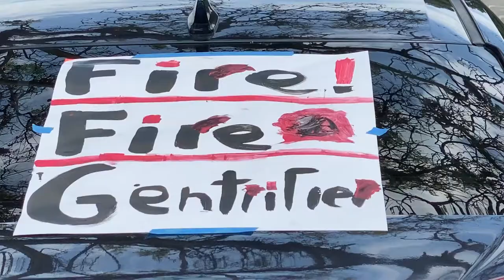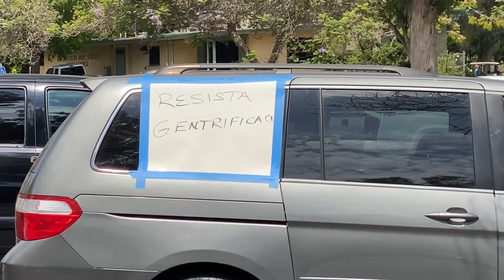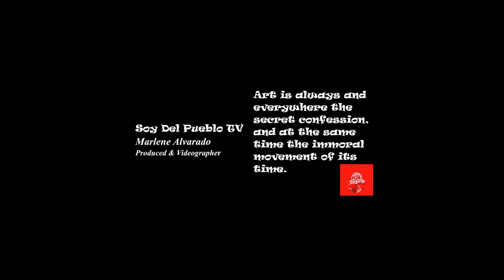Stop Retroactive Evictions for Rehabilitation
The Long Beach City Council moratorium on rents doesn’t include a Retroactive Moratorium on Rehabilitation Evictions. Following the LA City Council earlier vote the Long Beach City Council unanimously voted to extend a three-month extension for a moratorium on delinquent rents to September 2021. The Car Caravan demanded that the LB Councilmember Suzie Price and City Attorney Charles Parkin vote to extend the retroactive moratorium on rehabilitation evictions to September 2021.